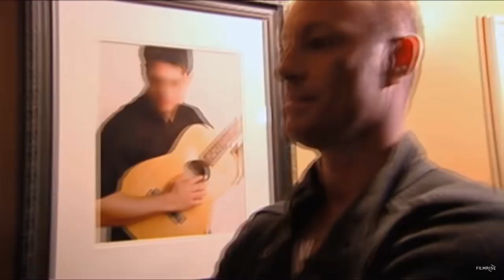Kitchen Nightmares - You Stuck Up Precious Little Bitch!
no infringement intended :D